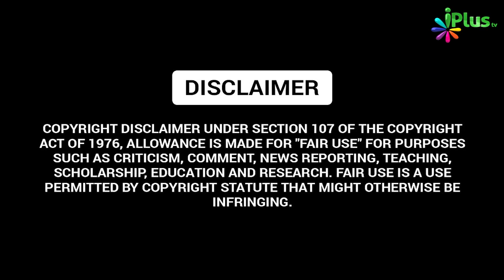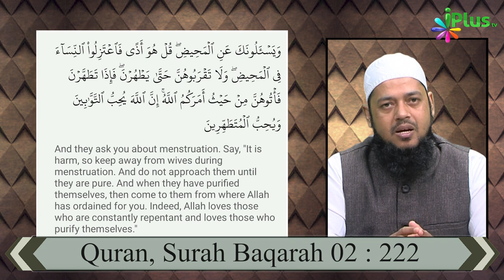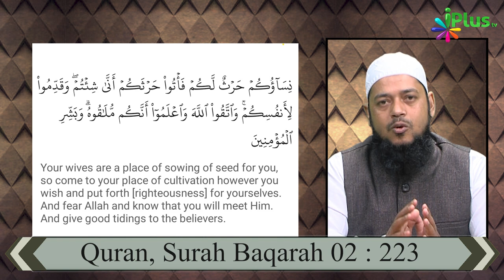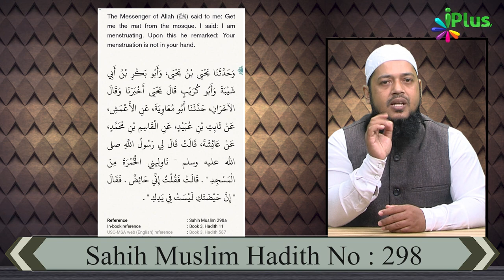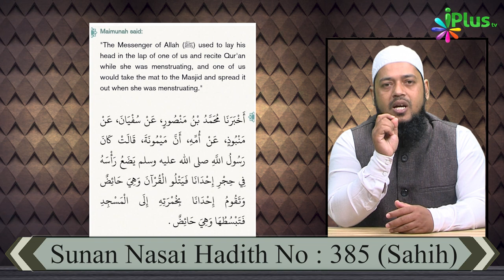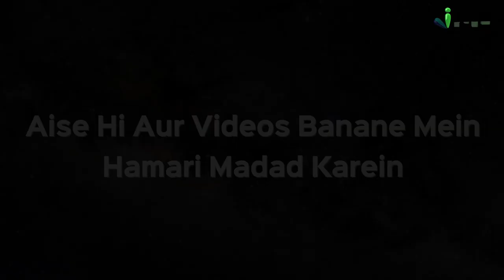Quran Mein Aurat Ko Kheti Kyun Kaha Gaya Hai Jawab | The Real Islam 18 | Dr. Abdul Karim Alig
Quran Mein Aurat Ko Kheti Kyun Kaha Gaya Hai Jawab | The Real Islam 18 | Dr. Abdul Karim Alig | iPlus TV